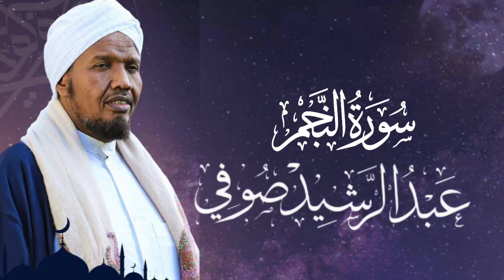Sheikh Abdul Rashid Ali Sufi Surah An-Najm - سورة النجم - فضيلة الشيخ عبد الرشید شيخ صوفي